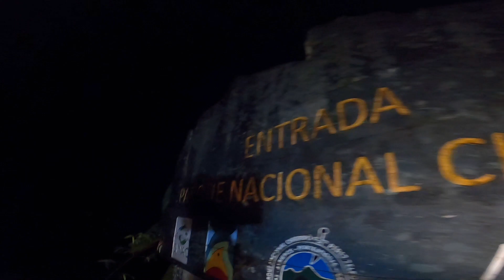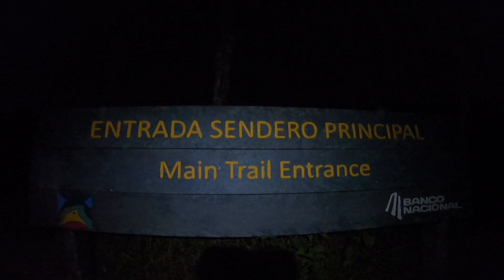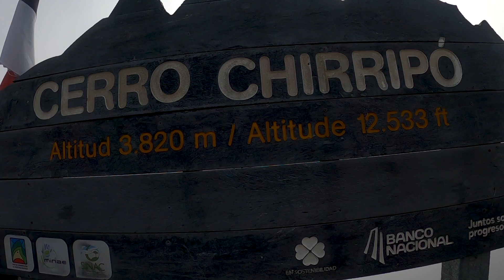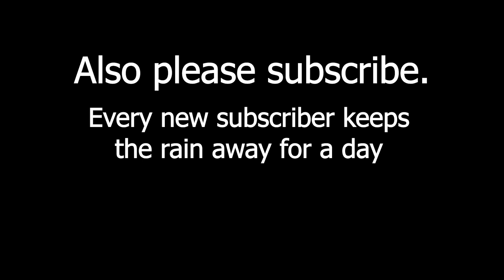Biking Costa Rica | PeaksxPedals Ep. 23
I fly back to Costa Rica from Montana to continue my journey to Argentina, however when I arrive it's the middle of the rainy season, which means, you guessed it! Rain.  I also climbed the highest point, Cerro Chirripo.

I am currently cycling from Alaska to Argentina on the Pan American Highway and trying to climb the highest mountain in every country on the way.

Support me!

Music
Shine - Joakim Karud